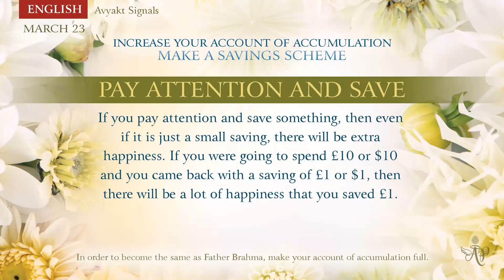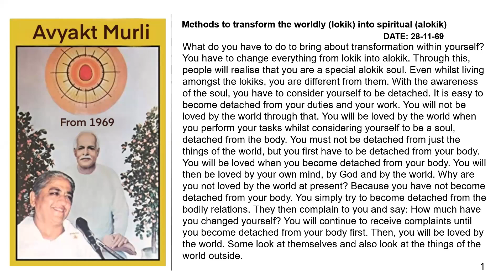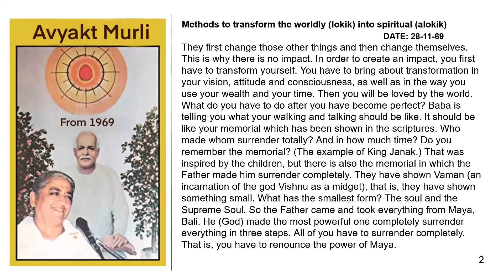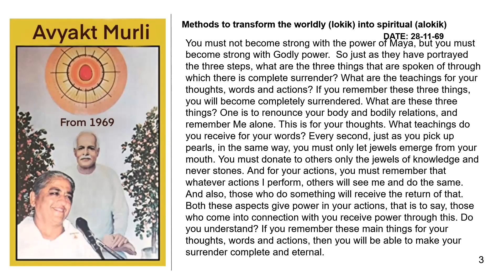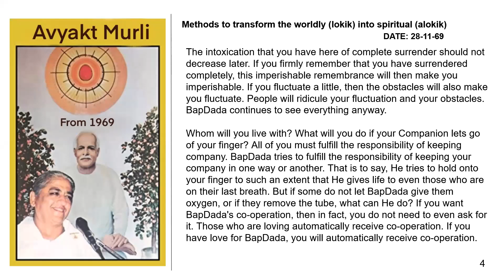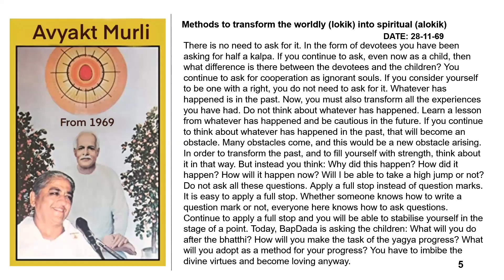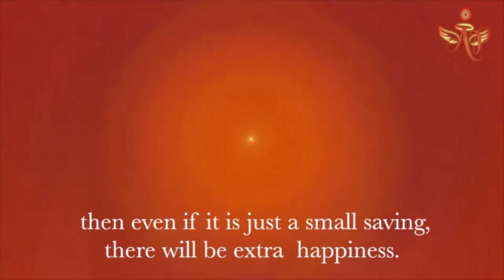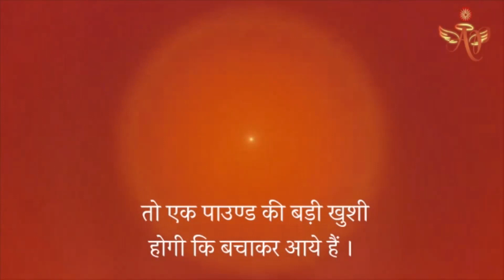Hindi March 22, 2023 - Mohini Didi - Pay Attention and Save #22